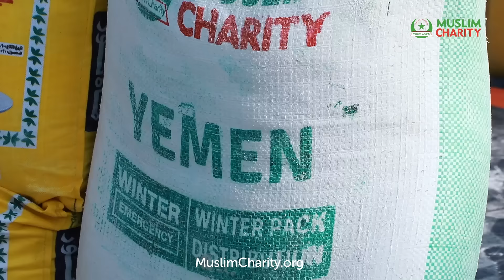Alhamdulillah Our Ramadan Food Packs Delivery In Yemen | Ramadan Blessings | Muslim Charity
𝐅𝐎𝐎𝐃 𝐏𝐀𝐂𝐊𝐒 𝐃𝐄𝐋𝐈𝐕𝐄𝐑𝐄𝐃 𝐈𝐍 𝐘𝐄𝐌𝐄𝐍! 🇾🇪

Alhamdulillah, thanks to your donations we have been delivering Food Packs throughout Ramadan in various countries that we work in. Here is a video from Yemen where your funded Food Packs are making a huge difference to the lives of needy families.

Two thirds of Yemen’s population, some 20 million people, don’t know where their next meal will come from. This is an emergency and we must continue responding.

✅ 𝐘𝐨𝐮𝐫 £𝟓𝟎 𝐝𝐨𝐧𝐚𝐭𝐢𝐨𝐧 𝐩𝐫𝐨𝐯𝐢𝐝𝐞𝐬 𝐚 𝐅𝐨𝐨𝐝 𝐏𝐚𝐜𝐤 𝐭𝐡𝐚𝐭 𝐜𝐨𝐧𝐭𝐚𝐢𝐧𝐬 𝐬𝐮𝐟𝐟𝐢𝐜𝐢𝐞𝐧𝐭 𝐬𝐮𝐬𝐭𝐞𝐧𝐚𝐧𝐜𝐞 𝐟𝐨𝐫 𝐚 𝐟𝐚𝐦𝐢𝐥𝐲 𝐟𝐨𝐫 𝐚𝐧 𝐞𝐧𝐭𝐢𝐫𝐞 𝐦𝐨𝐧𝐭𝐡.